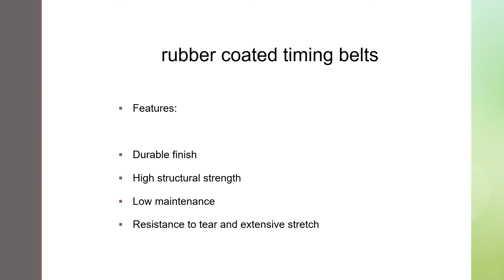RUBBER COATED TIMING BELTS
INTRODUCTION
* 1. INDUSTRIAL RUBBER PRODUCTS
* 2. COMMERCIAL RUBBER PRODUCTS
* 3. NAVY RUBBER PRODUCTS
* 4. CONSTRUCTION RUBBER PRODUCTS
* 5. ELECTRICAL RUBBER PRODUCTS
* 6. PHARMACEUTICAL RUBBER PRODUCTS
* 7. SAFETY RUBBER PRODUCTS
* 8. SPORTS RUBBER PRODUCTS
* 9. AUTOMOBILES RUBBER PRODUCTS

LOCATION :-

2 ND , LANE , SHIVAJI KUTTIR MANDAL , OPP - EQUINOX BUSINESS PARK , LBS MARG KURLA WEST MUMBAI - 400070